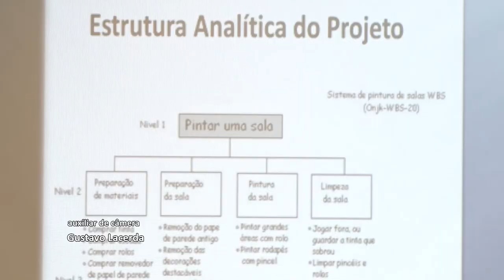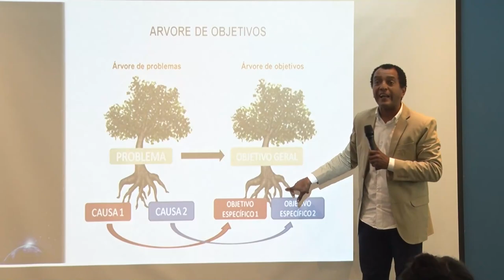Alerj Notícias - Palestra Elerj Projetos Sociais e Ambientais